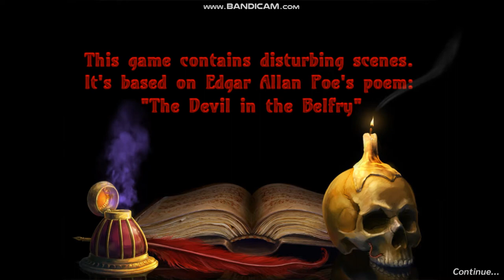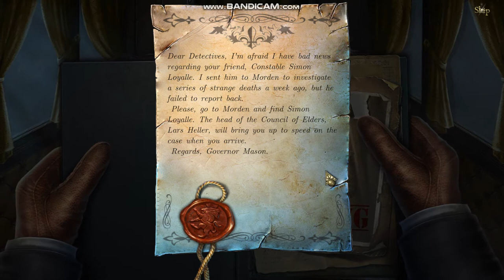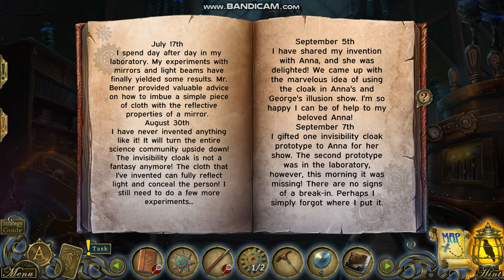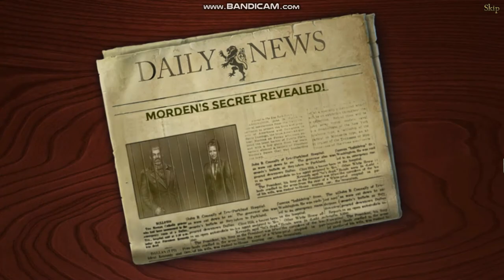Let's Play: Dark Tales 18: Edgar Allan Poe's The Devil In The Belfry CE FULL SPEEDRUN (FULL)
Couldn't upload this until today, cuz it was really late when I finished!

So, guys, that was it! :D

And omg, really enjoyed myself on this one! Like, wow!

Not bad, AMAX! Not bad!

And the twist was kinda unpredictable! Hmm!

Not bad, AMAX Interactive! Looking forward to bonus chapter!